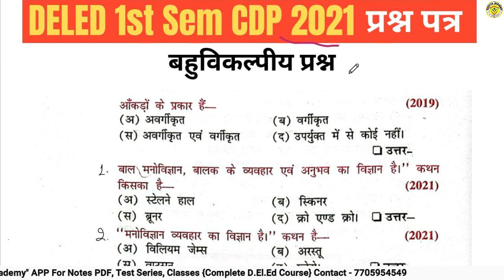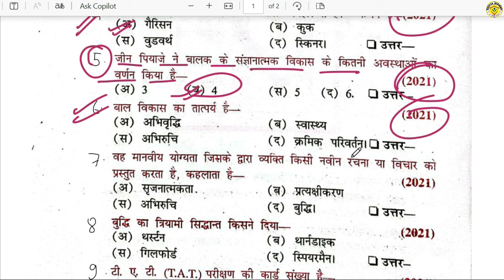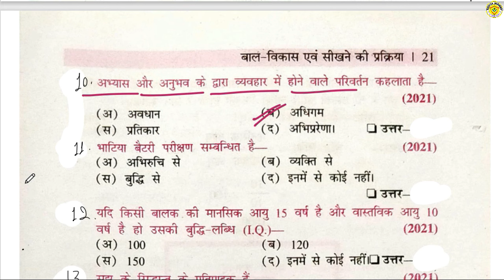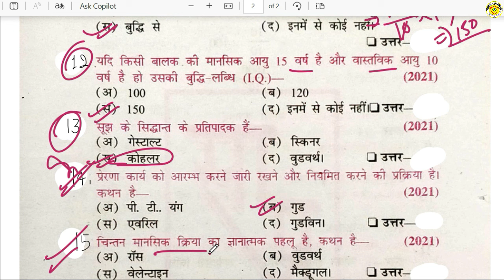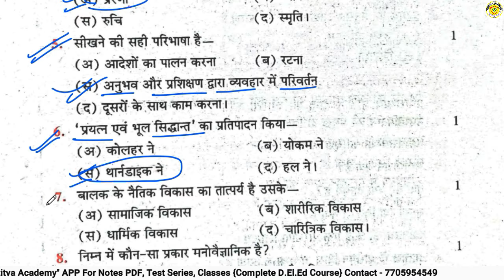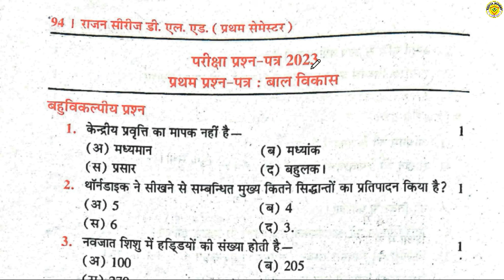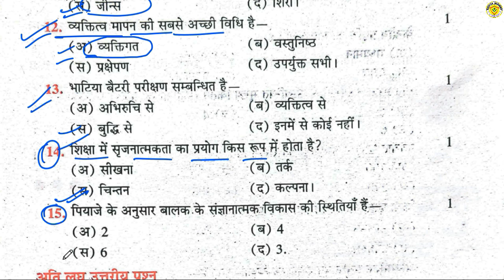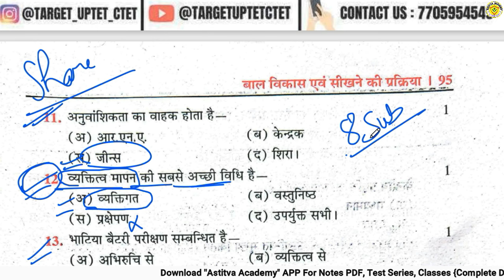DELED 1st Sem Bal Vikas (CDP) Previous Year Questions Super Fast REVISION (2021-2023)